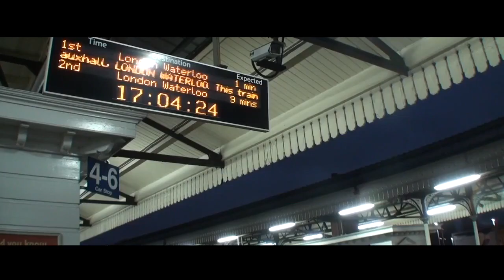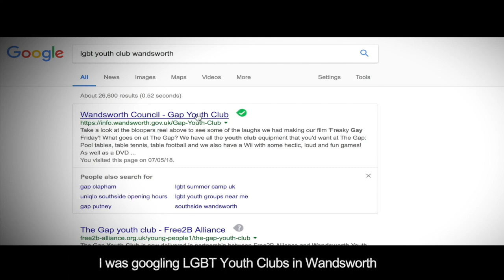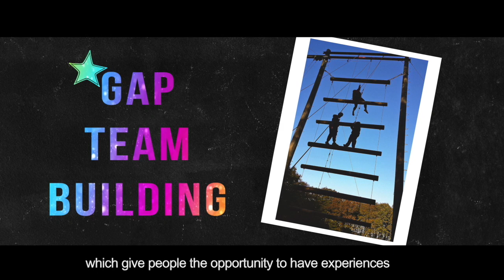The Gap: LGBTQ+ Youth Club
Youth Club for LGBTQ+  young people between the ages of 13 and 19 or up to 25 if they have a disability.